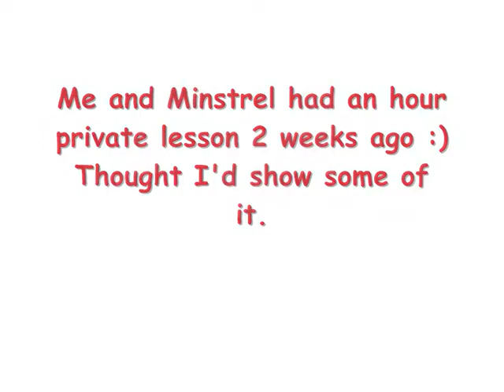Lesson With Mini 19.2.10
Me and Mini had a lesson, we done some jumping too. God, I love that pony :D x

Not great quality because it was on my mum's phone and the camera's crap :/

Add:
My form isn't too great in the jumping video as it was my 2nd time jumping in nearly a year.